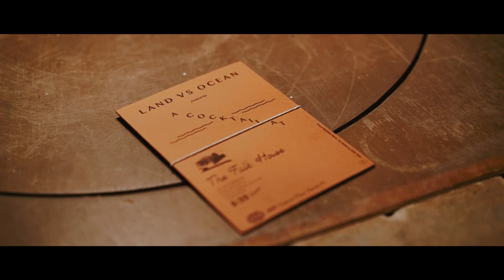Bradley & Beverly | Wedding Film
Bradley & Beverly Adair were married at the historic Falk House in Jackson, Mississippi on November 14, 2020.